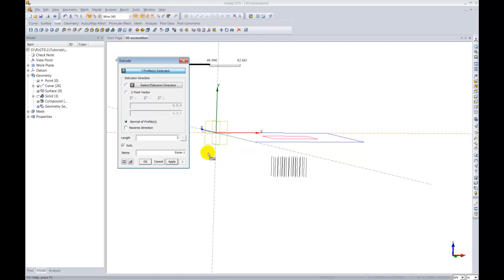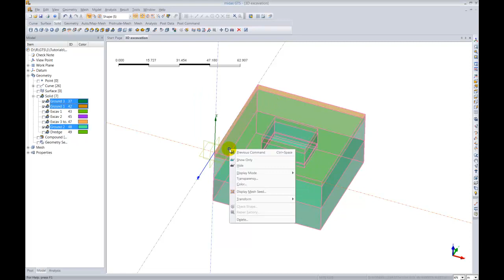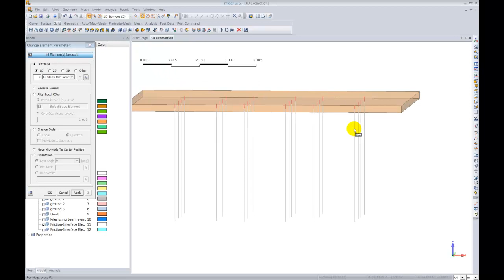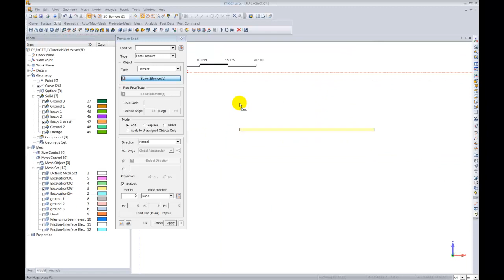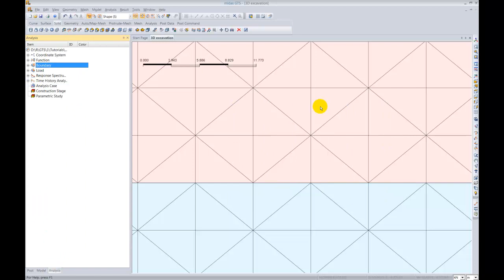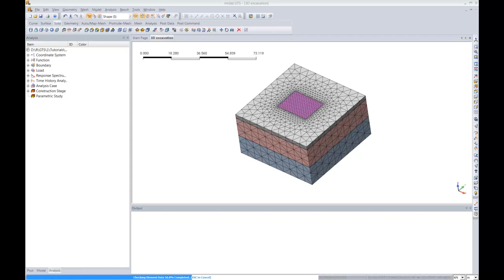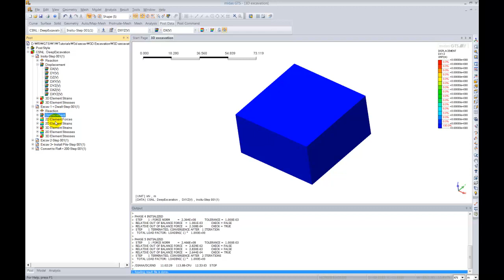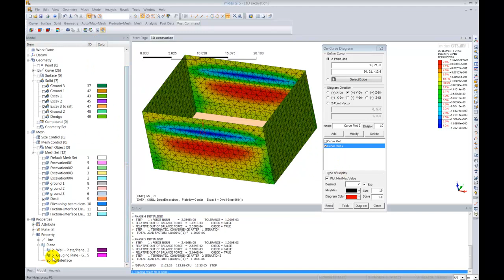Video Tutorial Excavacion Profunda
Tutoirial 1